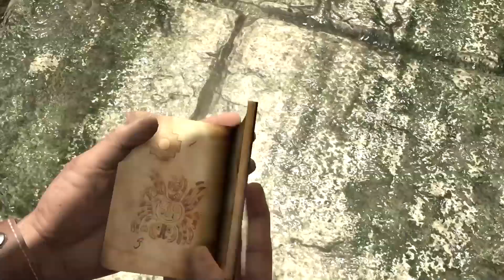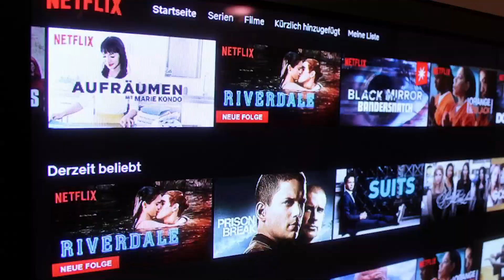The Last of Us, Uncharted...AFK- LES JEUX LINÉAIRES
👉Dans cette vidéo on met les choses au clair sur " The Last of Us, Uncharted... Les Jeux LINÉAIRE, un Style de Jeu en Voie de Disparition ? "

💎BIENVENUE dans la FAMILLE si tu est un fan de jeux vidéos💎
         🧠🔥 LES JEUX SONT BIEN PLUS QUE DES JEUX🔥🧠

👉Nouvelles vidéos tout les mois, puisque les vidéo prennent un certains temps de montage et d'écriture !!!😁

✅ Like👍 partage🎬 commente💬 si jamais mon contenu te plait 😁

👉Dans cette vidéo, nous rentrons en détail sur les origines et la description du Style de Jeu "Linéaire". Puisque aujourd'hui les éditeurs ont de plus en plus tendance à ce jeter sur l'Open World, alors que de grand nom du Jeu Vidéo on pourtant réussi à faire grand bruit à l'époque de leur sortie malgré leur style tel que The Lats of Us, Uncharted, Bioshock, A Plague Tale, Tomb Raider, Resident Evil et plein d'autre.

🟢🟢🟢🟢 PETITE INTANT PROMO POUR MA CHAINE🟢🟢🟢🟢🟢

🤑🤑🤑🤑🤑🤑💲LIEN DE MON MATERIEL💲🤑🤑🤑🤑🤑🤑

🎙micro(Rode NT-USB)👉​
🎥Camera (LUMIX DC-FZ82) qualité max 4k 30 fps( ou 1080p 60 fps)

Ps:En cas d 'éventuelle erreur ou oubli, n’oublie pas de le mentionner en commentaire, ainsi que ton avis et, pourquoi pas, un nouveau sujet à aborder prochainement.

♥️🙏💽MERCI DE TON SOUTIENS💽🙏♥️